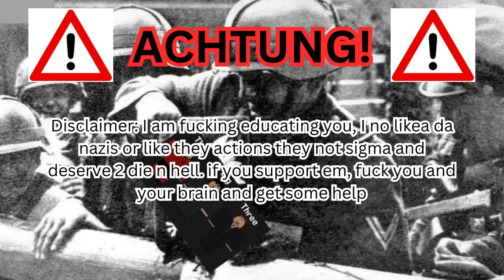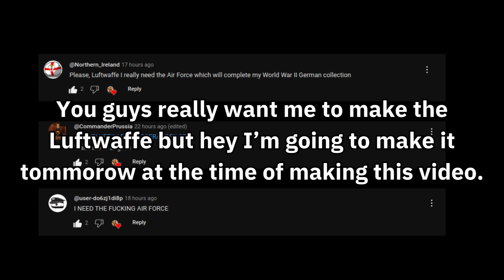How to make a Updated WW2 German Officer with M36/M40 Feldbluse on Roblox | Roblox Avatar Tutorials